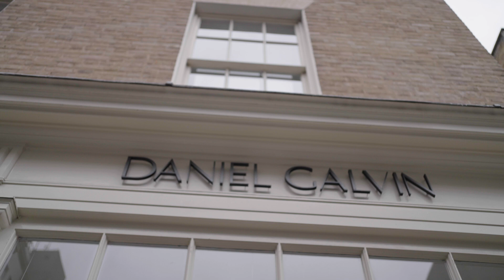Daniel Galvin Apprenticeship Employer Ranked 20th in the UK - 2024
The Daniel Galvin Salon in Marylebone is one of the top Apprenticeship Employers. Watch a special version of the film and gain an expert insight into an apprenticeship with Daniel Galvin who are ranked at 20th position in 2024 against all SME Apprenticeship Employers. We are delighted with this impressive position and award. Start your career today at Daniel Galvin and learn from the best in hairdressing.